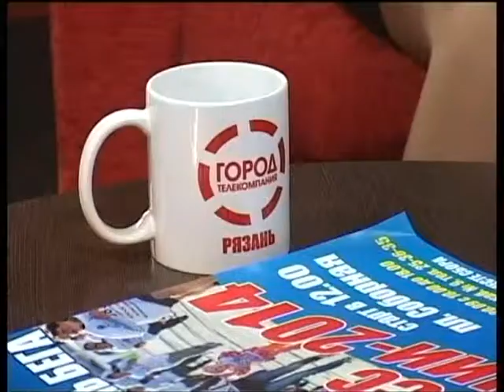Подробности 17.09.14 Марина Кащеева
Начальник управления по физической культуре и массовому спорту администрации города Рязани